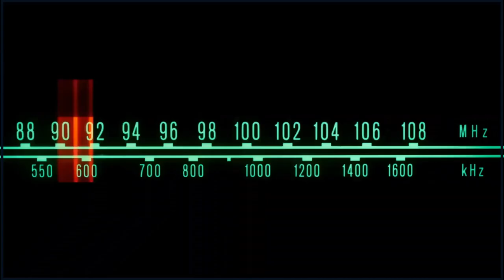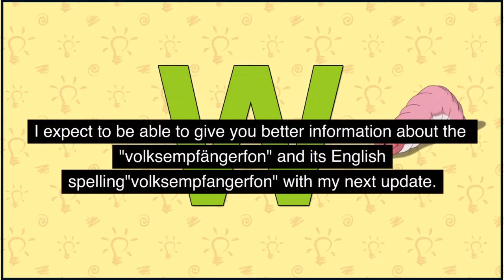Volksempfangerfon : AI Interrogation Results (UNCLASSIFIED Exercise Material) Pilkington's Gamble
The volksempfangerfon is smartphone that appears in the fictional piece "Pilkington's Gamble" - the storyline of which features a crisis management exercise and the events that unfold after the end of the exercise.